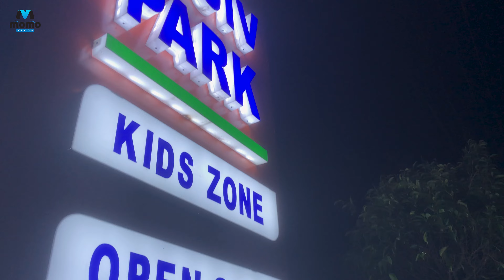Newly Inaugurated Rajiv Park in Kadapa | in the Heart of Kadapa City | MOMO Vlogs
Momos Vlogs is back with a new video! This time, we're taking you to the newly inaugurated Rajiv Park in Kadapa. This beautiful park is a must-visit for anyone who loves nature and spending time outdoors.

In this video, we'll show you around the park and give you a glimpse of all the things you can do there. We'll also share some tips on how to get the most out of your visit.

So whether you're a local or a visitor to Kadapa, be sure to check out Rajiv Park! You won't be disappointed.

In this exciting teaser video, we showcase the highlights of Rajiv Park, including its lush greenery, beautifully landscaped gardens, vibrant flower beds, and stunning water features. Immerse yourself in the peaceful ambiance as we explore the park's picturesque walking trails, charming picnic spots, and engaging play areas for children.

Whether you're a nature lover seeking a moment of respite or a family looking for a fun-filled outing, Rajiv Park has something for everyone. We capture the essence of this captivating destination, providing you with a glimpse of its attractions and amenities.

Join us on this visual adventure as we unveil the beauty and tranquility of Rajiv Park in Kadapa.

🔹🔹MoMo Vlogs🔹🔹

Gpay/PhonePe/UPI - mounika.damerla@axl
This is purely optional but we appreciate any support that allows us to upgrade and keep producing good content in Telugu...!

1)This video has no negative impact on the original works (It would actually be positive for them)
2)This video is also for teaching purposes.
3)It is not transformative in nature.
4)I only used bits and pieces of videos to get the point across where necessary.